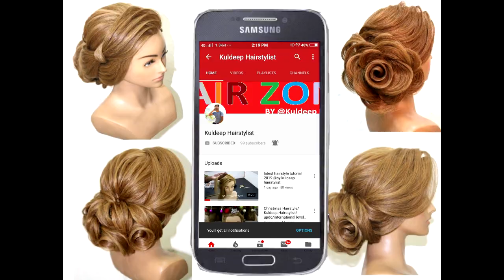georgiy kot | russian hairstyle tutorial for beginner | by kuldeep hairstyle | new delhi| 8527622812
HEY I'm Kuldeep Hairstylist freelancing HAIRSTYLIST and TRAINER. From NEW DELHI

LEARN BASIC TO ADVANCE PROFESSIONAL HAIRTYLING FULL  COURSE AVAILABLE ,  SHORT TERM COURSE

And follow me Facebook and Instagram for regular updates
Search me : @kuldeep Hairstylist ( Facebook, Instagram,youtube)